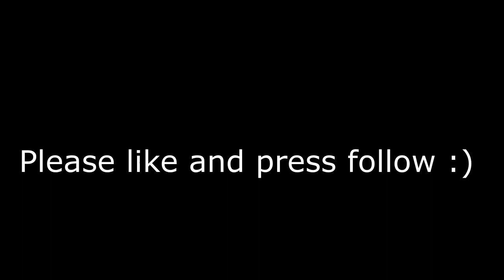ʟɪʟ ɴᴇɢᴇᴠ ᴠꜱ 4 ᴍᴀɴ ꜱQᴜᴀᴅꜱ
Me vs full man squads.. and it gives me a chicken dinner! But what do u think? 99% bots vs me?